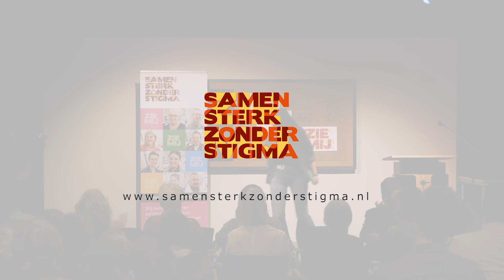Frederike Kossmann draagt gedichten voor tijdens Zie Mij - Samen Sterk zonder Stigma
In deze Zie Mij Talk draagt dichteres Frederike Kossmann twee gedichten voor uit haar dichtbundel 'Super spontaan en totaal niet ongemakkelijk'.

► Welkom op ons kanaal! Wij zijn Samen Sterk zonder Stigma en wij streven naar een samenleving waar je open, eerlijk en trots kan zijn, óók met een psychische aandoening. Waarin iedereen gelijkwaardig is aan elkaar en dat men je ziet zoals je bent, zonder vooroordelen. En waarin we ruimte maken voor elkaar en met elkaar praten, over simpele en fijne dingen, maar ook over lastige of moeilijke situaties.

Hoe krijgen we dat voor elkaar? Samen met onze helden, de ambassadeurs, maken we psychische aandoeningen bespreekbaar. In de ggz, in de media, op school, op de werkvloer en in de wijk. We verspreiden kennis over wat stigma inhoudt, wat de impact is en vooral ook wat je eraan kunt doen. We delen tips en tools waarmee je zelf aan de slag kan. Doe je mee?

► Vond je deze video leuk? Bekijk dan ook deze andere video’s!

► Heb je nog vragen aan ons, of zoek je (zakelijk) contact?